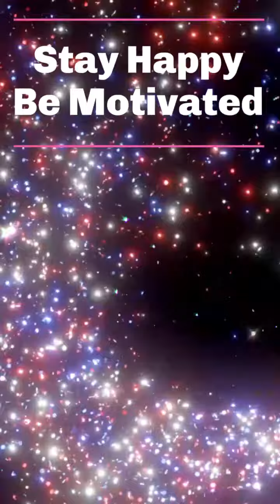☃️Merry Christmas☃️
From the bottom of my heart? I would like to wish everyone a Merry Christmas and a Happy New Year. And hope that you and your family stay healthy and wise. Never forget there is no one better than you, there's only 1.  That's your higher power.PSA, If you don't like me come and talk to me, I will change your mind.☃️⛄️☃️